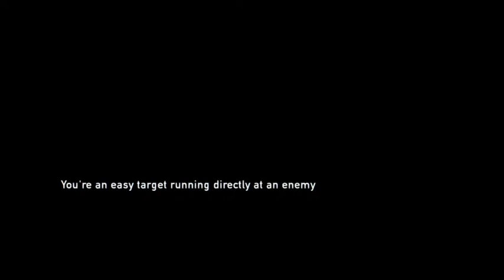Halloween A-Thon 2014 Day 12. The Last Of Us Remastered Day 3 - 1 / 14